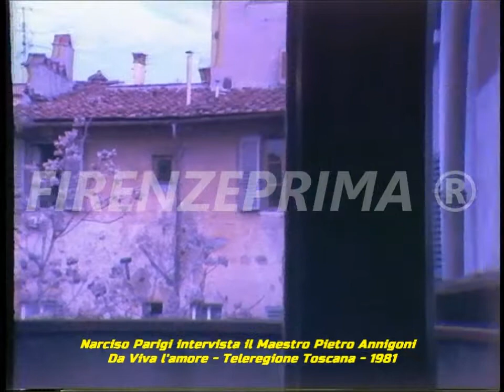Narciso Parigi intervista il Maestro Pietro Annigoni - Teleregione Toscana - 1981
Narciso Parigi intervista il Maestro Pietro Annigoni - Teleregione Toscana - 1981. Il Maestro Pietro Annigoni muore il 28 Ottobre 1988. Tratto dagli archivi di Mauro Montagni.   Reperto video da Master cioè unico. Non esiste in rete nessun video identico, se non copiato da questo.  Riversamento e digitalizzazione Dr. Fernando Menichini